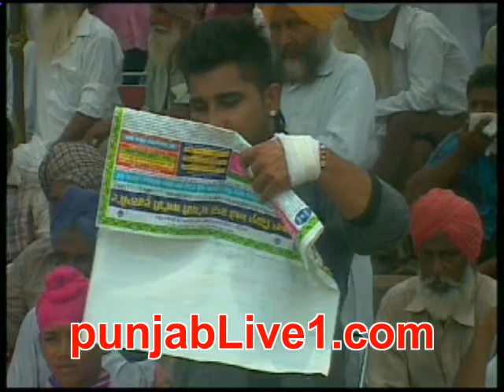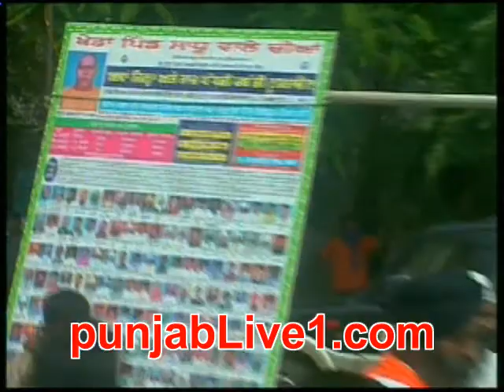sadhuwala kabaddi tournament (2013) part 1 by punjabLive1 com